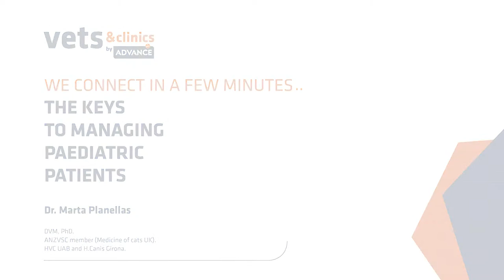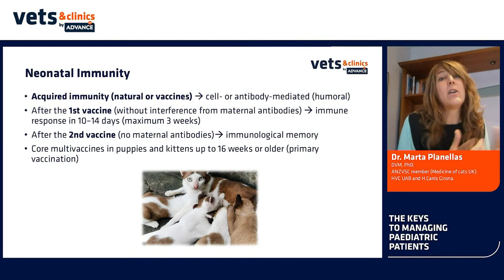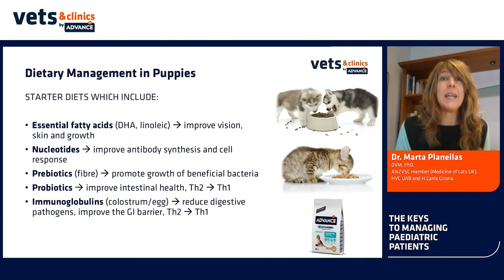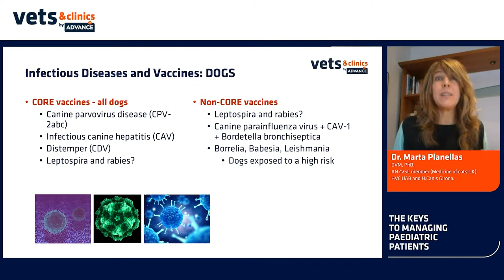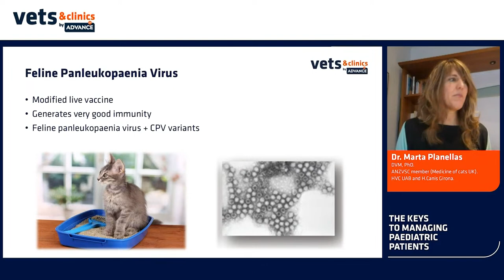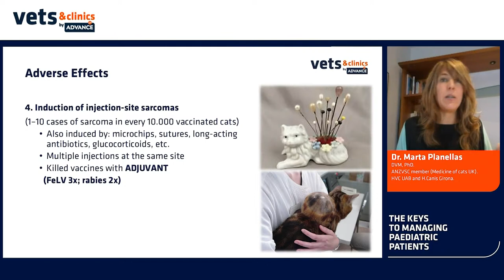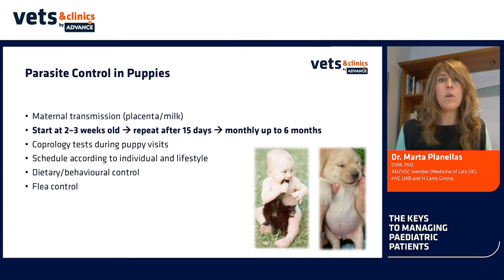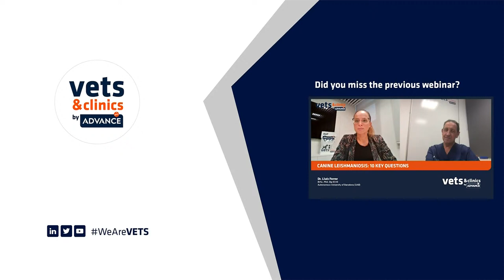03. INT - The keys to managing pediatric patients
To receive the presentation of this webinar, please complete the satisfaction survey of  the following link:
From birth to 6 months is one of the most vulnerable periods in the lives of dogs and cats. That is why we need to know all about the period’s peculiarities and our patients’ ever-changing requirements, so we can offer the best possible treatment. In this talk, Dr. Marta Planellas will discuss the characteristics of the puppy’s immune system, their dietary management and the appropriate preventive medicine for these patients based on the available scientific evidence. She will also address the possible adverse effects of vaccines and how we can avoid them.

Marta Planellas Bachs, DVM, PhD. Associate lecturer in the Department of Animal Medicine and Surgery at the Faculty of Veterinary Medicine of the UAB, in collaboration with the Internal Medicine Service of the Hospital Clínic Veterinari Foundation and Hospital Veterinari Canis (Girona). AVEPA-accredited in internal medicine and feline medicine. Member of the Australian and New Zealand Veterinary College as a Specialist in Feline Medicine (ANZVC, Medicine of Cats, UK).